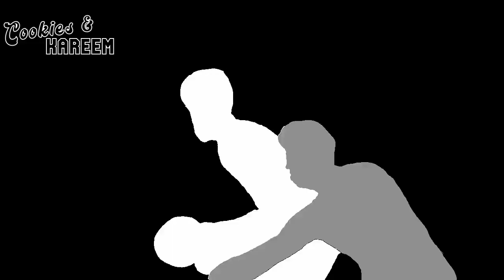Trae Young Highlights | Magic vs. Hawks | 14th Dec 2022